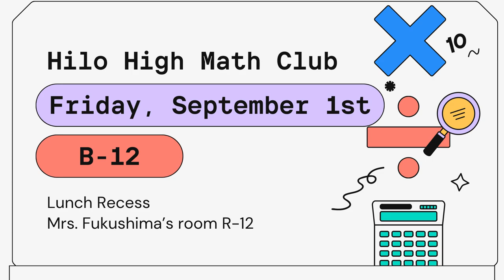08/30/2023 KVIKS News Bulletin